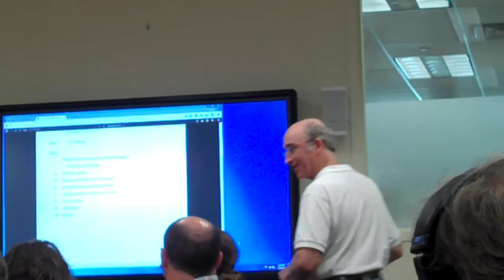Public Comment, VT Solar Siting Task Force, July 28, 2015